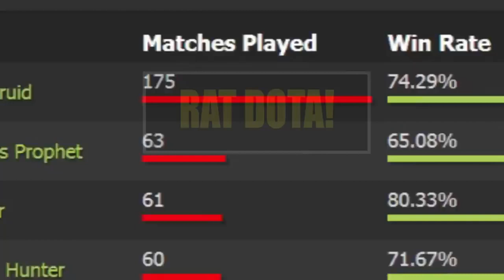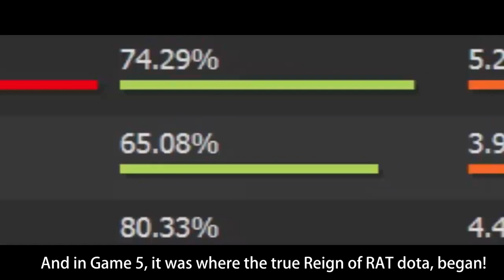The STORY of Alliance's RAT DOTA and Breaking Dota at ti3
This is a RE-UPLOAD due to Epidemic Sounds copyright striking me and taking ALL earnings, Just for using 5 seconds of their music. If you listen to them or heard of them, i suggest you boycott them.

Anyways, here is an old episode done. I hope it brings back memories from TI3 as RAT dota took over!

This is the story on Alliance with Crystalis Dota narration.
If you like our work to explain how ALLIANCE implemented RAT dota into the game, join us!
I promise to make sick content and keep you updated to Professional Dota!
Sources:
Video sources:
Indiana Jones in Real Life! In 4K!
God of War 3 Remastered_ Zeus Final Boss Fight PS4 (1080p 60fps)
The Truth About The Illuminati Revealed
Stephen Curry - Best Plays of 2015_2016 MVP Season ᴴᴰ
DOTA RAGE RTZ 1
Alliance Journey in The International 3 [MOVIE] Dota 2 - by widdz
Best of AdmiralBulldog - The Offlane Legend
Dota 2 - The Movie